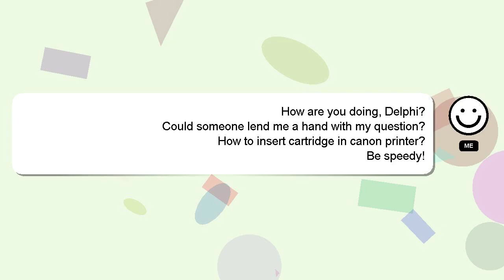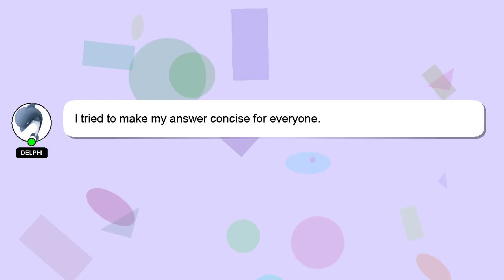How to insert cartridge in canon printer?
Let me give you a brief introduction of who I am, Nice to meet you, I am Delphi. I can provide you with assistance to help you answer your questions. - How to insert cartridge in canon printer?

If you require more detailed information, please don't hesitate to comment or chat with me. Your answer will be recognized and valued, and I will 'heart' it to show my appreciation.

*2 What we are experimenting :*